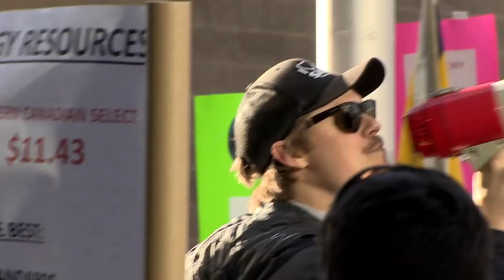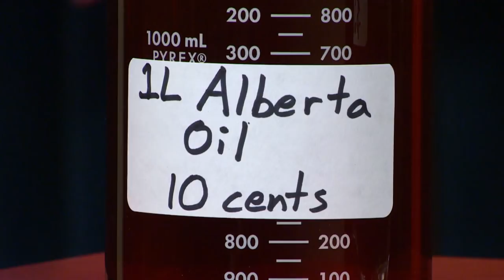Notley pushes for federal funding to stave off looming disaster in the oilsands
Alberta Premier Rachel Notley said her government is only weeks away from finalizing a purchase of rail cars to move oil and help close massive price gaps that have short-changed government coffers and Canadian oil producers. She also said she wants the federal Liberal government to contribute financially to the plan, and treat Canada's oil situation like the crisis it is.